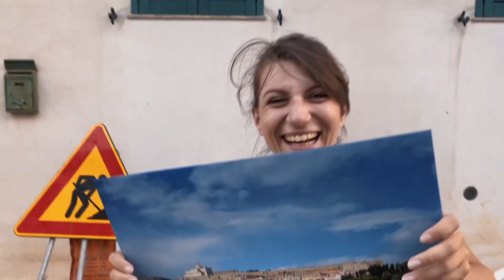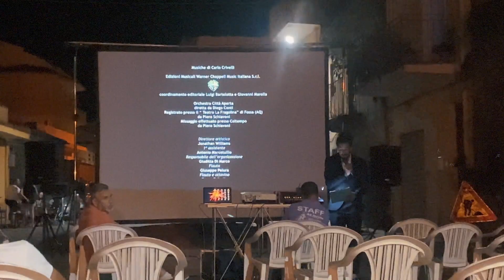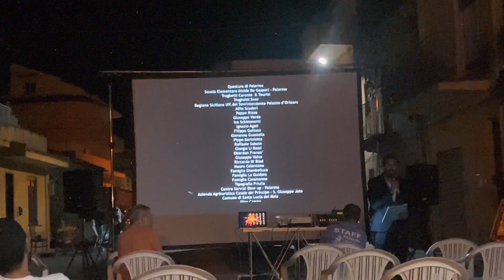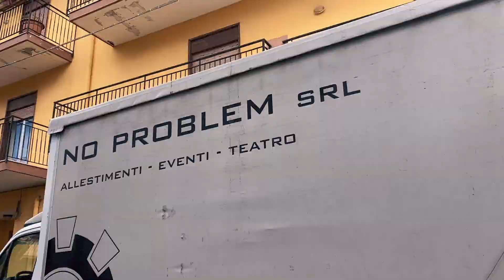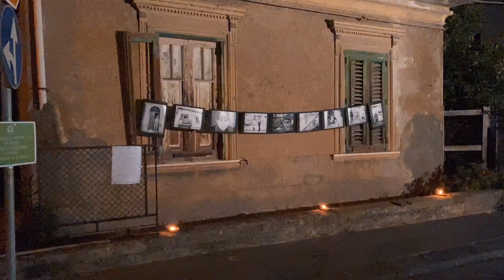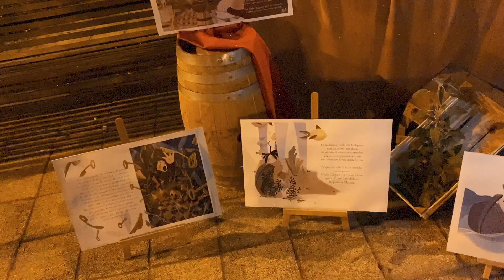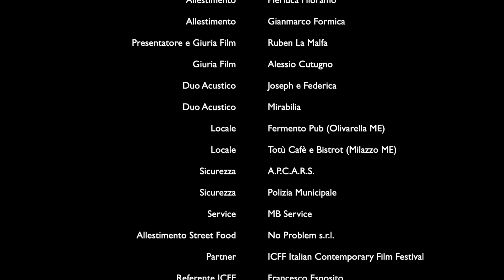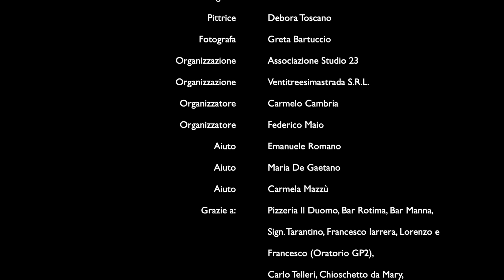Sicily Film Awards - Festival del Cinema | Prima edizione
L'organizzazione di questo festival è stata veramente complicata, a causa del particolare periodo.
Ma abbiamo comunque ottenuto un ottimo risultato nonostante tutto!
Ecco un piccolo riassunto (non ci siamo molto occupati del backstage) di fortuna, riguardante queste 7 serate cinematografiche.
12 artisti
2 Duo Musicali
2 locali per lo Street Food
Collaborazione con L'Italian Contemporary Film Festival (ICFF) Canadese
e Associazione Messinesi a Montreal.
Per chi se lo fosse perso, godetevi questo video!
Grazie a tutti i collaboratori.

La nostra attrezzatura: